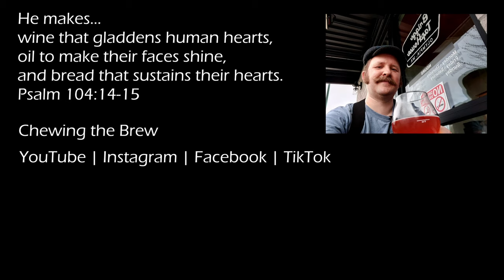Sierra Nevada Oktoberfest #120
I've drunk the @SierraNevadaBrewing Oktoberfest before and it was middle of the pack or below in comparison to others.

Each year they partner with a German brewery, which I appreciate, and make a brew that has both Sierra Nevada's west coast US sensibilities and a traditional German take on this very traditional beer. If you're a Sierra Nevada fan (and you should be), you'll appreciate this one, but it's you're a festbier purist, you probably won't, which is why these beers haven't fared well my in head-to-head rankings of Oktoberfest beers.

This video explores how I enjoy this beer, even if it is not the perfect festbier. More often than not, the best beer is the one in my hand.